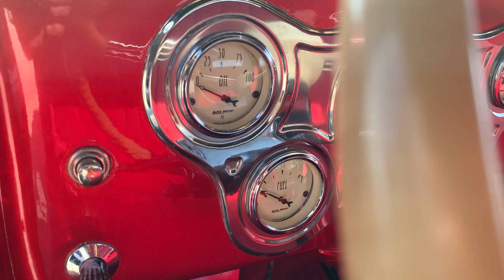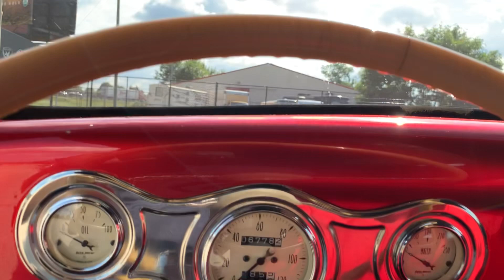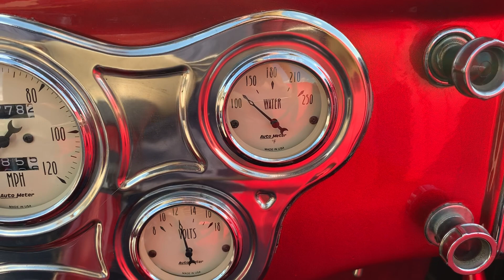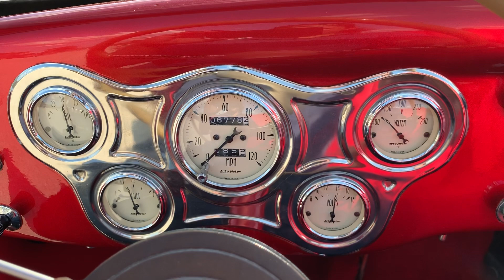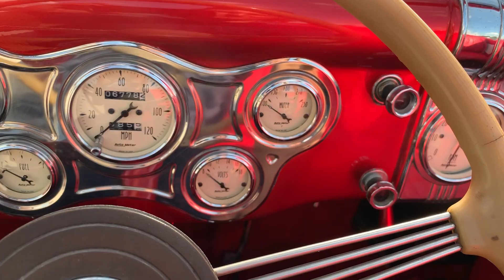1936 Ford Roadster - walk around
1936 Ford Roadster - walk around